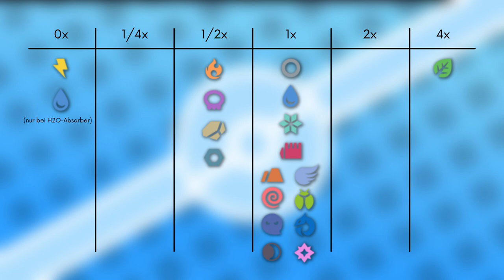Das Pokémon #194 | Felino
▶️Worum gehts in diesem Video:

Ich stelle euch das Pokémon Felino vor. Dabei schauen wir auf das Aussehen, Attacken, Verhalten, Lebensraum, Entwicklung und Typ Schwächen. Viel Spaß :D

0:00 Intro
0:16 Aussehen
1:30 Attacken & Fähigkeiten
2:35 Verhalten & Lebensraum
3:22 Entwicklung
4:03 Typ Schwächen